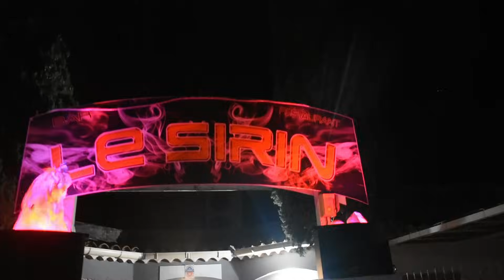JE PIÈGE UN RESPONSABLE DE CHICHA (caméra cachée). PRANK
Salut a tous et bienvenue sur ma chaine youtube ,

Boîte de nuit LE SIRIN 👉 LE SIRIN

515 Chemin des Broutières, 84130 Le Pontet
Responsable MEHMET 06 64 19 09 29